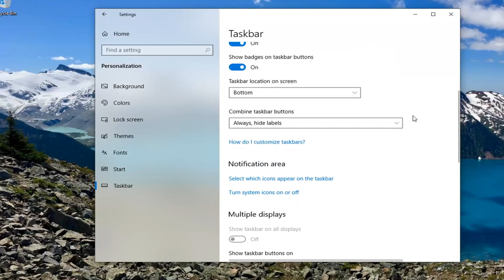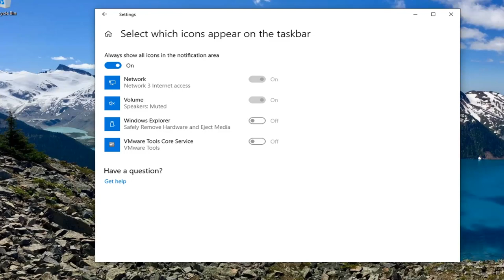How to Show All Icons in the System Tray in Windows 11/10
Located on the right side of the taskbar, the system tray, correctly called the Notification area, has been a part of Windows for over 20 years. It kept on improving since it was first introduced with Windows 95, providing easy access to system functions, notifications, and applications. The Windows 10 system tray is more customizable than ever before, as you get to configure which system and apps icons are shown in it. Whether you want to hide the volume icon, keep a particular icon always visible in the Notification area, or see nothing but the clock on your taskbar, this tutorial shows you how to do it.

In Windows 10, many classic Control Panel options were moved to the Settings app. Options related to the taskbar were moved there as well. This is the case since at least build 14271, which is part of Windows 10 "Anniversary Update" (Redstone 1) branch. Let's see how to make Windows 10 always show all tray icons on the taskbar using Settings.

Issues addressed in this tutorial:
system tray icon windows 10
system tray icon windows 11
system tray icon windows 7
system tray icons missing windows 11

The system tray is a little section on the Taskbar where system icons such as the speaker, network, and action center icons appear. Of course since it’s Windows 10, Microsoft doesn’t keep this space to itself. Any app that wants to can add an icon to the system tray and you can access said app from this icon. Sometimes apps run entirely in the system tray, and other times, their icons are merely indicators that show they are running.